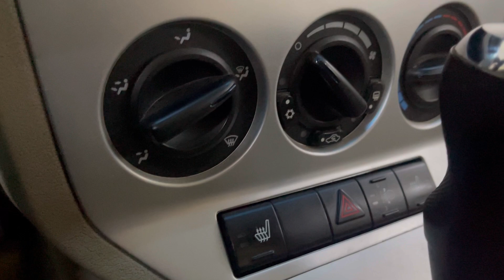Мини обзор. Dodge Calibre. 2007